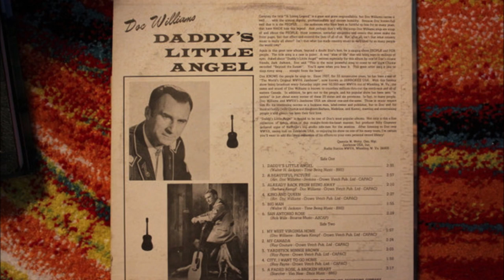Doc Williams - My Canada [c.1970].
Written by  Ray Couture]

Issued on    Quality 1964x - A [canada] - [1970].
From LP "Daddy's Little Angel" [1971]

Recorded  Circa Late 1970 -
Eastern Sound Studio, 311 Adelaide St. E, Toronto, Ontario, CANADA -
Doc Williams [gt/vcl solo/speech]   others unknown

1937 Joined  Jamboree U.S.A
1947 Founded Wheeling Records
1983  WWVA's  Walkway Of The Stars
1984  Wheeling Hall Of Fame
 Recorded 1947 to 1994
2009 Doc and Chickie Williams